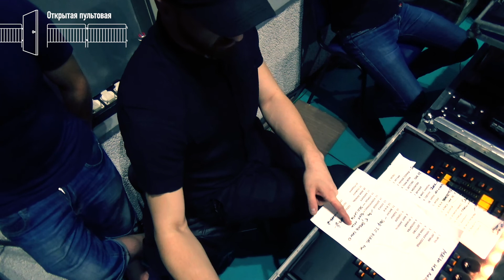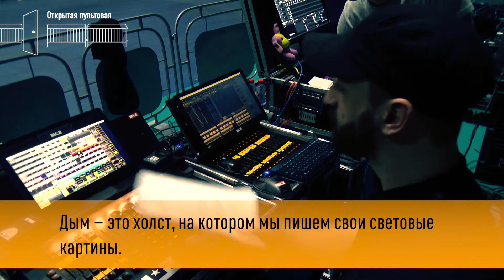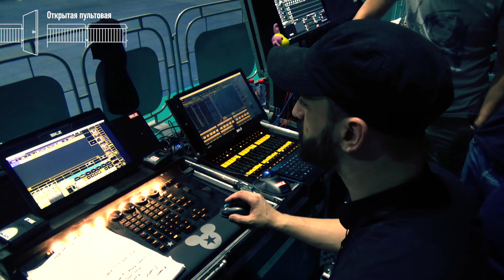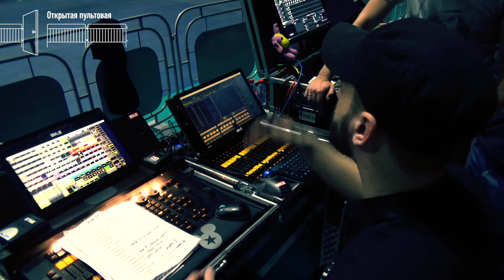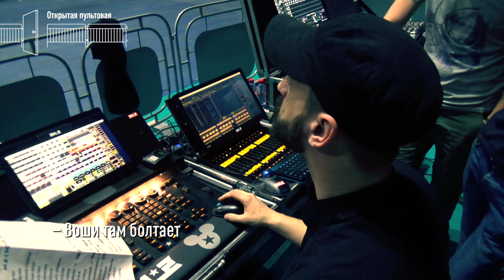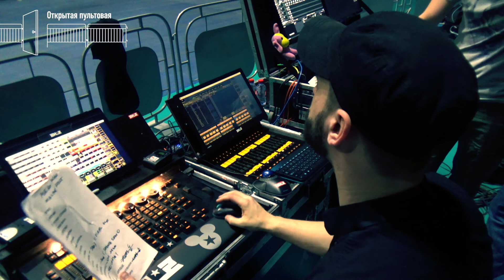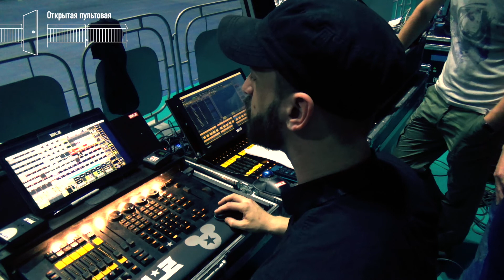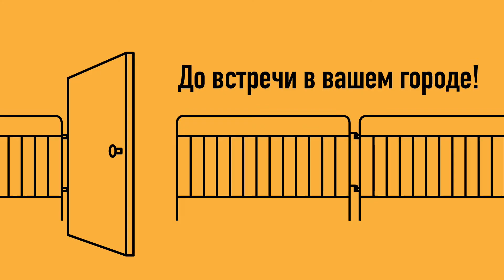Открытая пультовая в Белгороде, 5 июня 2018 г.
Открытая пультовая повышенной полезности в Белгороде.

Новая рубрика: Манифест открытой пультовой!

В последнем выпуске перед отпуском:

Чем я занимаюсь каждый концерт?
Бэджикование
Дымовая грунтовка
Что я делаю в первую очередь на площадке
Что можно собрать из товаров в Леруа Мерлен
Животворящий рок-скотч
Манифест открытой пультовой
Вааа...
Кимченир-система ушного мониторинга
Всем на все пофиг
Сколько позиций нужно для шоу
Что у меня записано для ручного управления
Сколько кг конфетти мы выдуваем на концертах